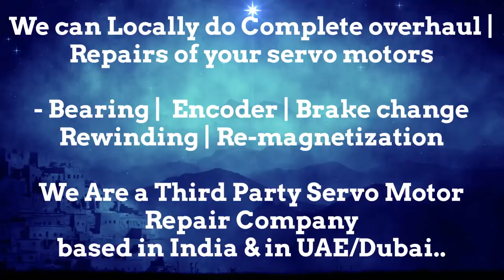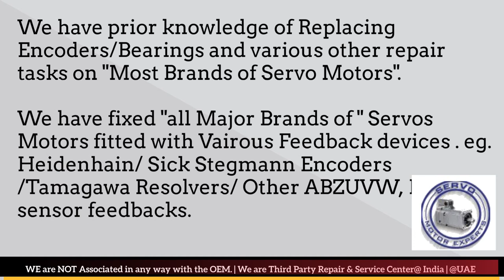Emerson Lerory Somer Servo Motor Encoder Repair UAE Dubai Kuwait Bahrain Oman Saudi KSA